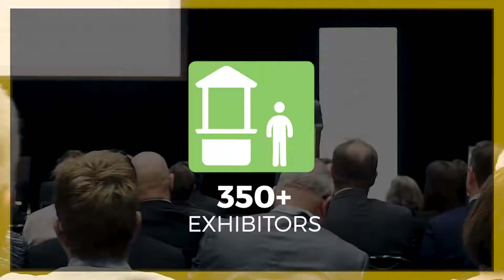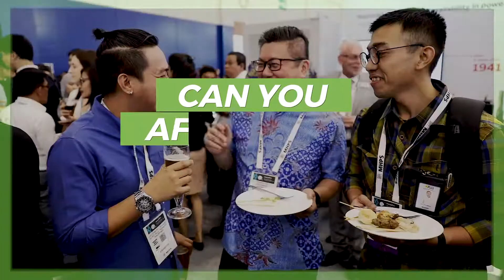Why you should Exhibit in 2019...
Find out more about our co-located mega event including POWERGEN Asia, Asian Utility Week, DistribuTECH Asia and SolarVision on 3-5 September 2019 in KL, Malaysia. See the stats and listen to our exhibitor testimonials.